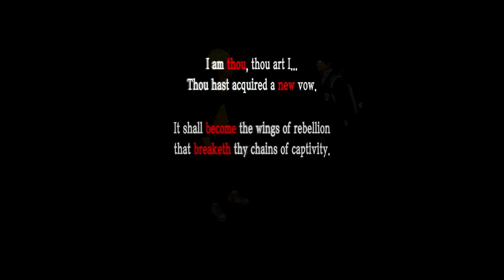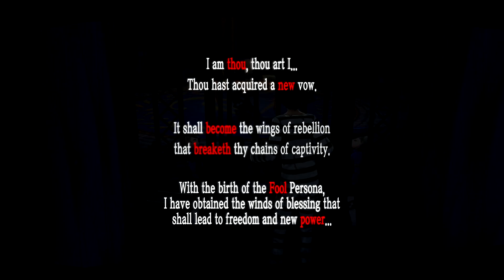Persona 5 Kamoshida thoughts are true